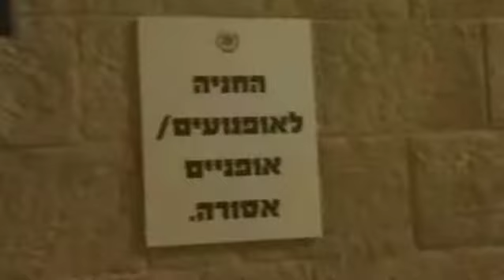איסור חניית אופניים ואופנועים בכניסה לכותל המערבי